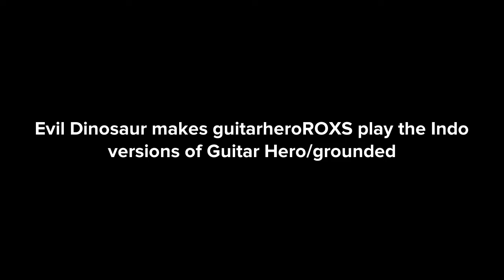Evil Dinosaur makes guitarheroROXS play the indo versions Guitar Hero/grounded